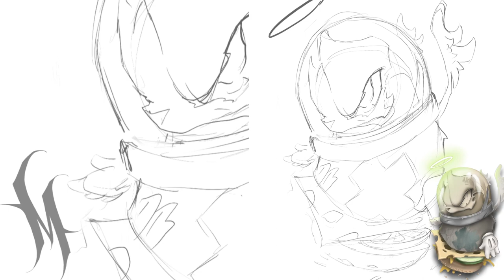How to draw space bear on iPad | Procreate speed drawing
How to draw a space bear on iPad Procreate Timelapse speed drawing artwork. Digital illustration art. Drawing from sketch to finished design.